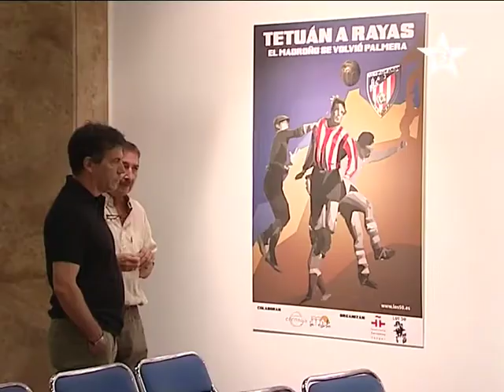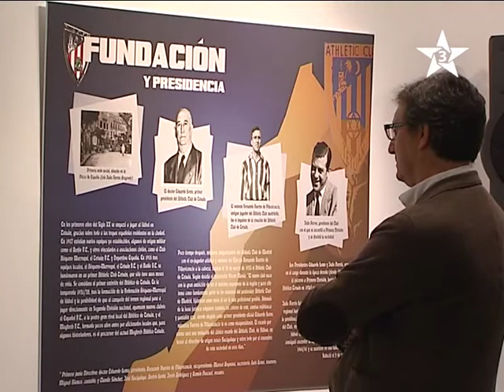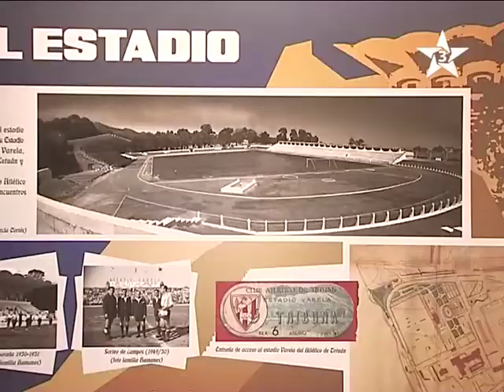Inauguración exposición "Tetuan a Rayas. El madroño se volvió palmera"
Resumen de la inauguración de la exposición "Tetuán a rayas. El madroño se volvió palmera" celebrada en el Instituto Cervantes de Tánger, emitido por el canal marroquí de deportes Arryadia.